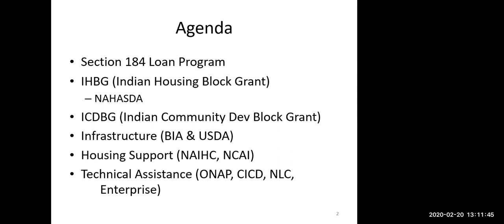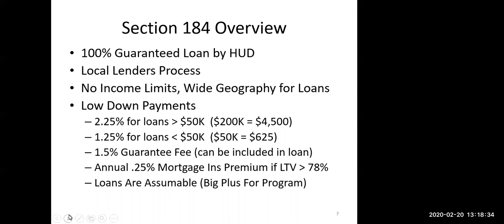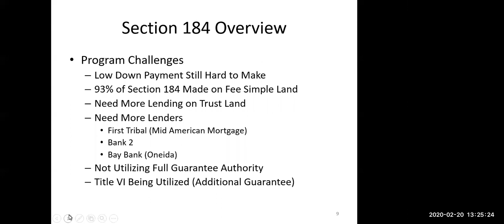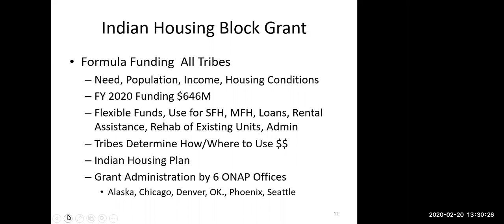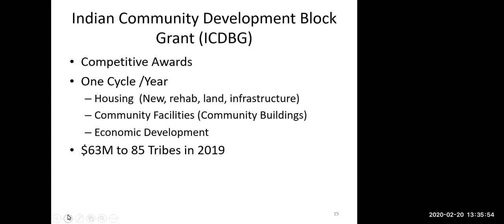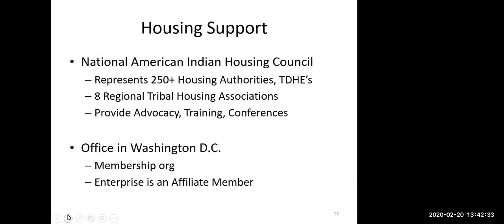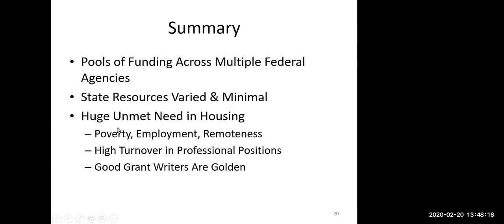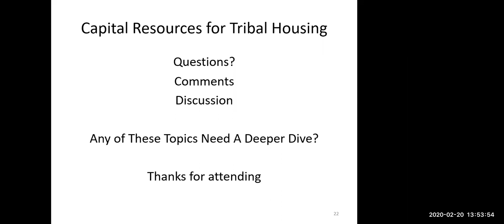Webinar Recording: Capital Resources for Tribal Housing